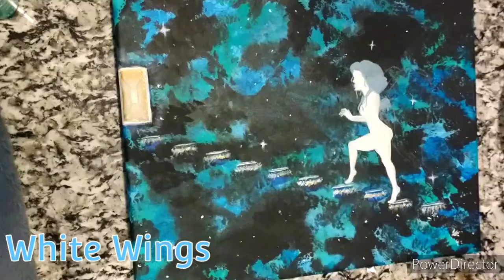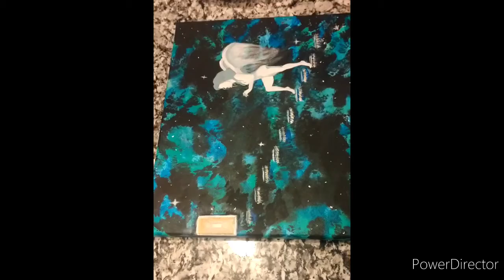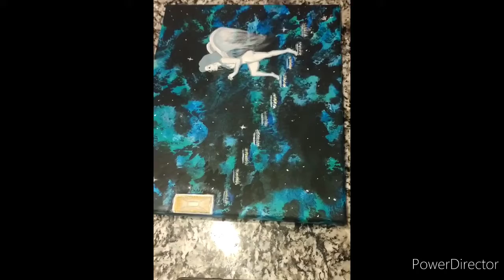Easy Blacklight Galaxy Angel Painting Tutorial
Designed and Painted By Hellion. Hope you enjoy!